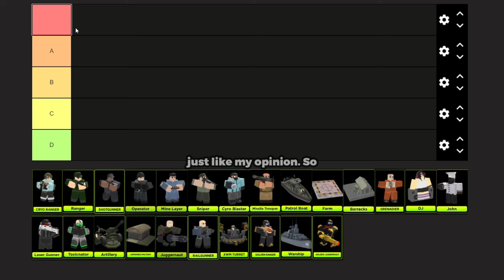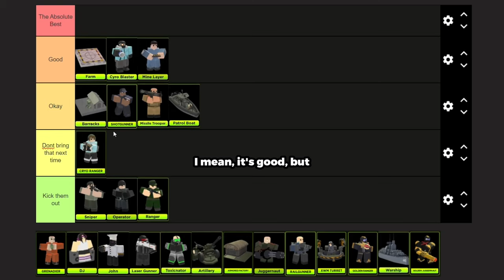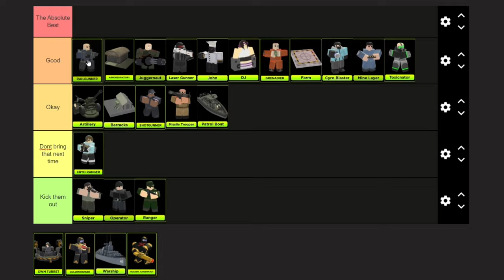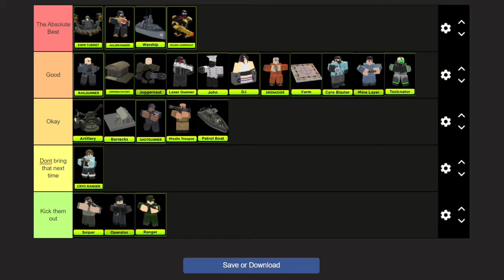TDX Endless Mode Tower Tierlist! (Post-Balance Changes)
After some balance changes like Golden Juggernaut being nerfed, XWM Turret being buffed, what are the best towers for Endless Mode in Tower Defense X? Let's find out.

0:00 Intro
1:00 Ranking Begins
5:12 Ranking Finished

Music Used
Au Mancubosis - @TheGeeJ
Apex Predator - @AaronFBianchiJupiter
Stardust - @officialphoqus